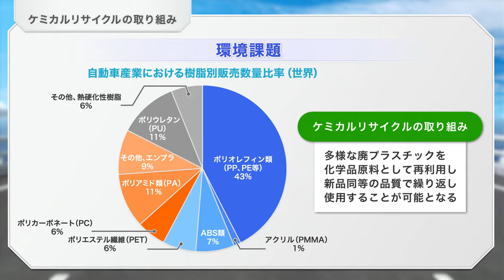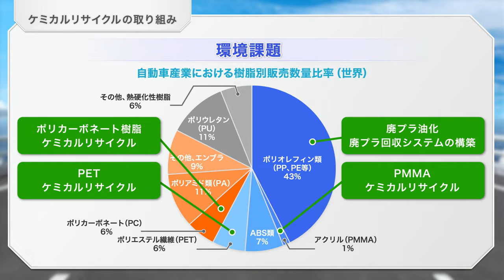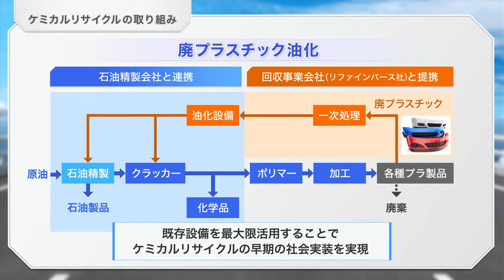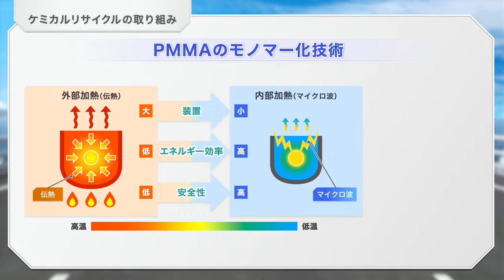ケミカルリサイクルの取り組み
廃プラスチック を化学原料としてリサイクルする#ケミカルリサイクル の取り組みについて紹介します。
自動車関連ソリューションサイト